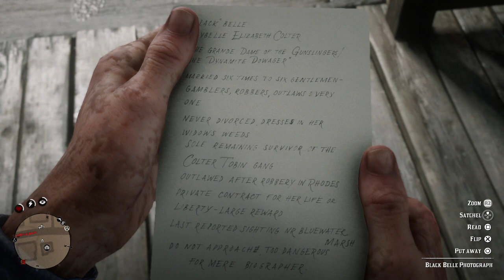Red Dead Redemption 2 - Black Belle - The Noblest of Men And A Woman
This video shows the Mission called The Noblest of Men And A Woman that's part of chapter 2, of the game Red Dead Redemption 2.
This video shows where you can to photograph Black Belle’s location.